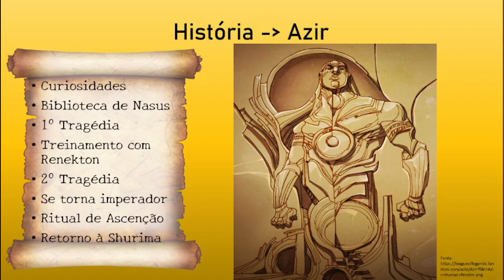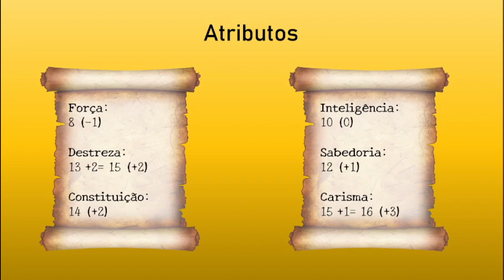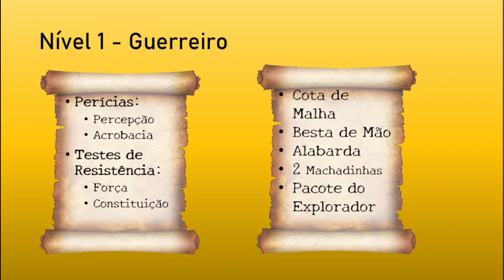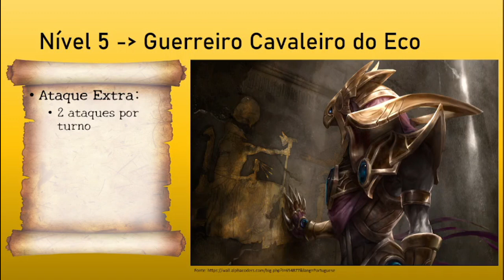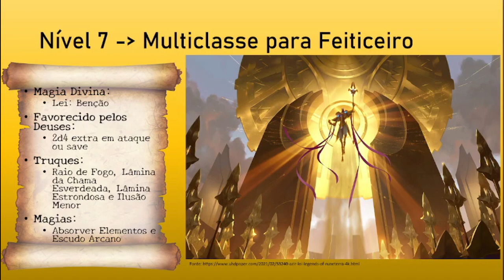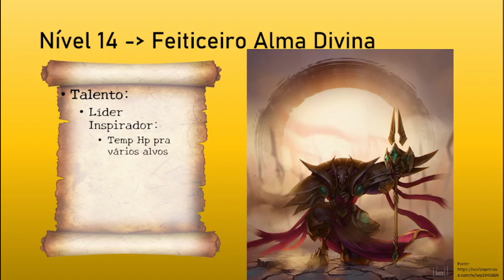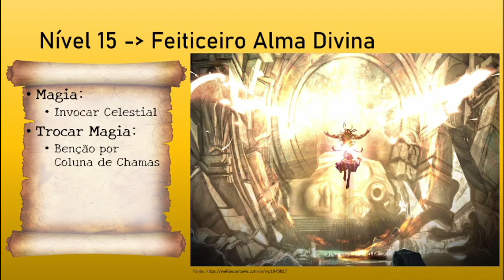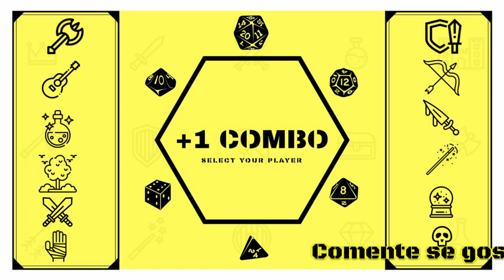Npc Tbm Comba - Azir para Dungeons and Dragons 5e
Personagem: Azir, O Imperador das Areias
Classe: Feiticeiro Alma Divina (Sorcerer Divine Soul) 14/ Guerreiro Cavaleiro do Eco (Fighter Echo Knight) 6
Raça: Aarakocra
Antecedente: Nobre (Noble)

0:00 Intro
0:26 Curiosidades
0:57 História
3:18 Raça
4:04 Antecedente
4:46 Atributos
5:03 Combo Usando Força
5:24 Tier 1 - Níveis 1-5
7:47 Tier 2 - Níveis 6-10
9:46 Tier 3 - Níveis 11-15
11:27 Tier 4 - Níveis 16-20
12:47 Finalização e Recados